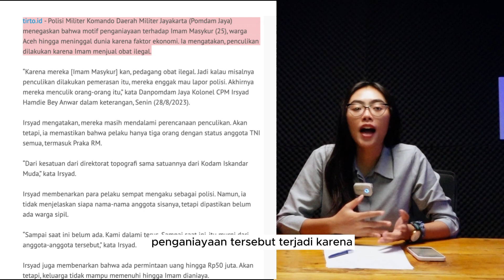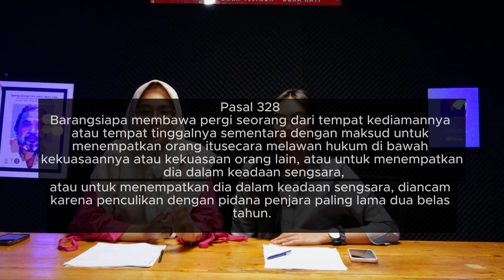Penculikan dan Penganiayaan oleh Oknum Paspampres (?) Aturan Hukum...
membahas Aturan Hukum Kejadian Penculikan Warga Aceh yang dianiaya Oleh Oknum Paspampres .